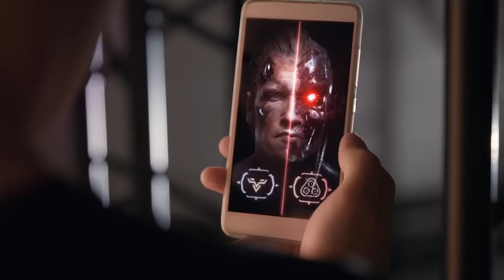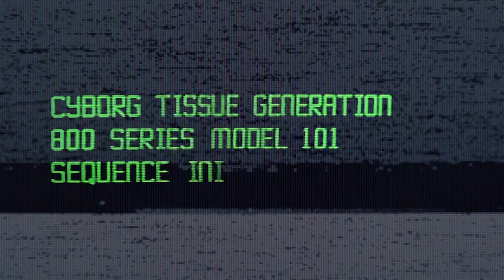🔥 Así es el NUEVO VIDEOJUEGO DE TERMINATOR 🔥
Nacon Studio Milan está trabajando en el primer juego de supervivencia ambientado en el universo Terminator.

Si te gustó este tipo video, me podés ayudar con un CAFECITO
Idea, realización, y edición: Péndo Del Espacio.